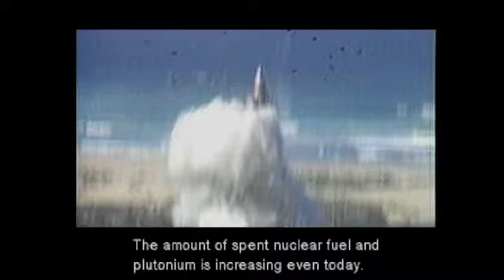Metal Gear Solid Playthrough Part 3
Playing through MGS on normal difficulty setting, on the PSX emulator. This video may contain some sound and video glitches, but these only really happen during cut scenes of the game.